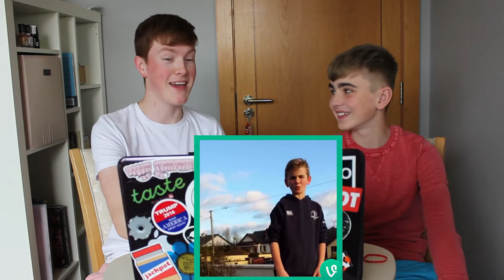REACTING TO OUR OLD VINES!! **CRINGEY**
In this video we look back at our days as viners haha we react to all of our old vines together and it's sooo embarrassing!

Leave a like for more videos with Jonah!

Bye!